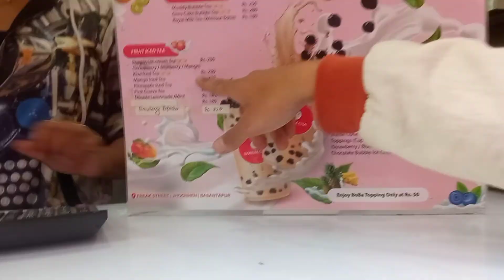Indian Pro Vlogger lai bhetta😱 || Boudha~Basantapur GhumGham🥰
Due to my some personal work i can't uploading videos so from today onwards i will upload videos continues .lots of love